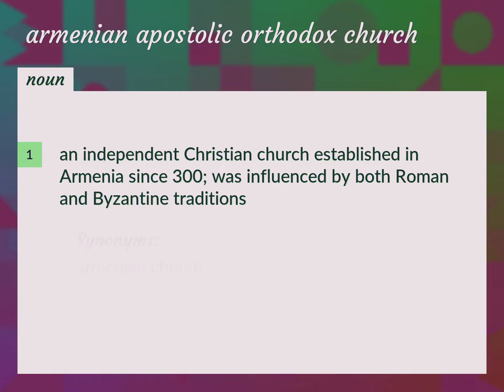Armenian apostolic orthodox church | meaning of Armenian apostolic orthodox church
What is ARMENIAN APOSTOLIC ORTHODOX CHURCH meaning?

Susan Miller (2022, August 16.) Armenian apostolic orthodox church meaning